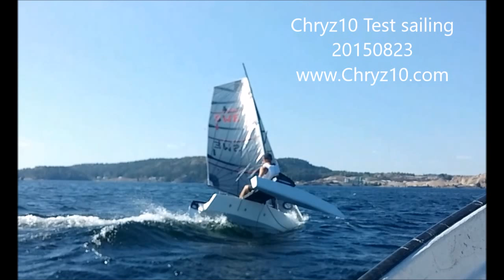Chryz10 testsail, push it to the limit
Testing my small home built trimaran